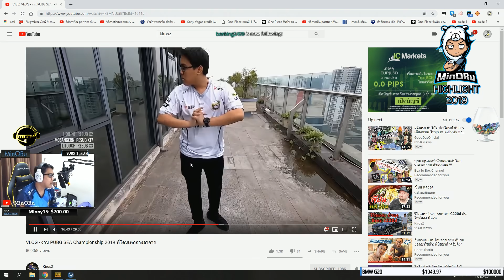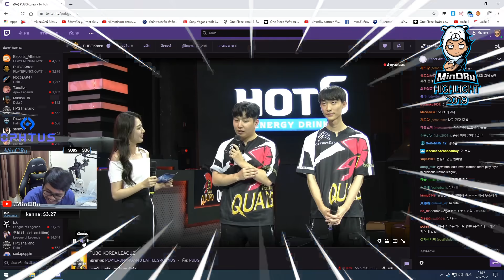รวม MinORu Highlight 2019 ขอบคุณทุกคนครับ